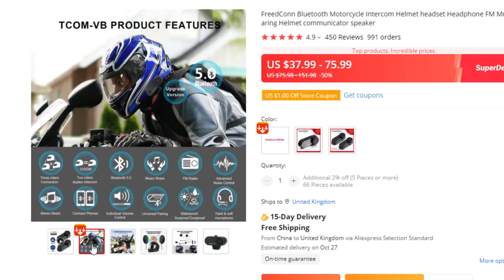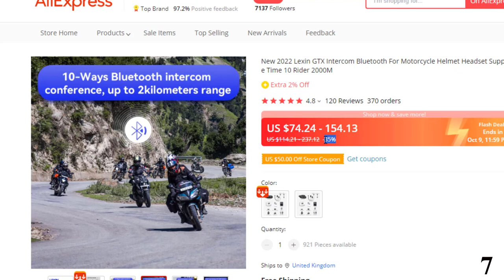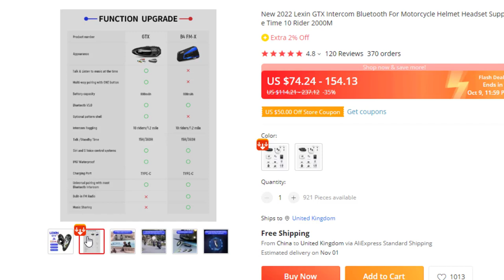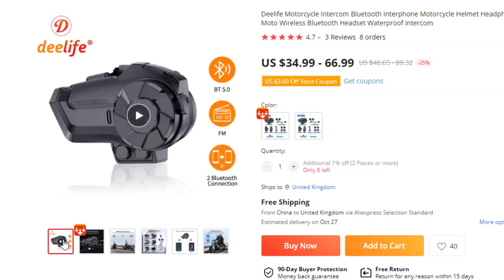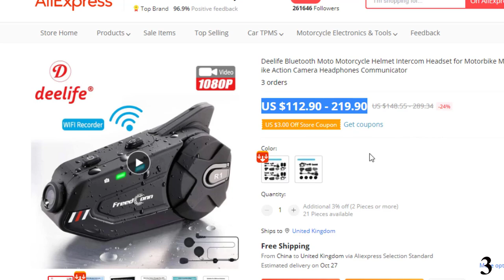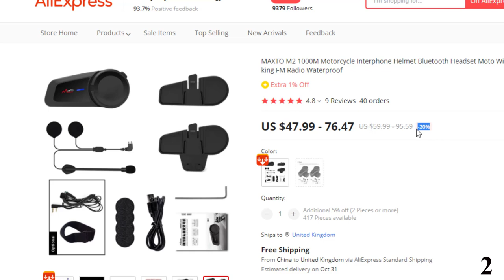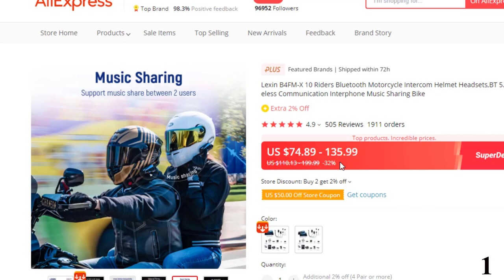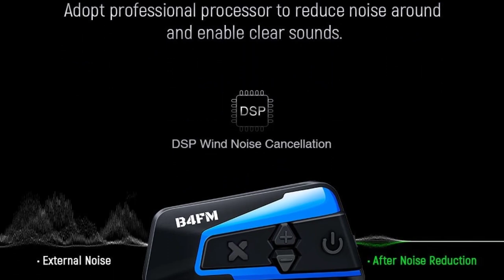Top 10 Best Bluetooth Motorcycle Intercom In 2022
List Of Top 10 Best Bluetooth Motorcycle Intercom:
References to the goods:
1)► Lexin B4FM-X 10 Riders Bluetooth Motorcycle Intercom
2)► MAXTO M2 1000M Motorcycle Interphone
3)► Deelife Bluetooth Moto Motorcycle Helmet Intercom
4)► A Pair Upgraded Bluetooth Motorcycle Intercom
5)► Deelife Motorcycle Intercom Bluetooth Interphone
6)► 2sets/1set Motor Helmet Intercom BT V5.0
7)► New 2022 Lexin GTX Intercom Bluetooth
8)► Fodsports M1-S Pro Helmet Intercom
9)► FreedConn Bluetooth Motorcycle Intercom
10)► 2 pcs Fodsports FX8 AIR Helmet Intercom
Bluetooth units are incredibly beneficial to riders who want to talk with others, get audio directions for navigation, answer phone calls, or just listen to music while riding. Today, there are more choices than ever, so we rated the usability, features and price of every comm unit to find the very best units available. They break down into three major uses: Big groups, small groups, and budget-friendly basics.
However, with modern bikes packing so much technology, the lure of connectivity has never been greater. A Bluetooth headset can enable anything from the ability to listen to music from your phone to making and taking calls, to turn-by-turn navigation from Google Maps or Waze. With a Bluetooth headset, you can also communicate with your pillion or indeed with a group of your riding mates.
Best Tech Express is a participant in the Amazon Services LLC Associates Program, an affiliate advertising program designed to provide a means for sites to earn advertising fees by advertising and linking to Aliexpress.